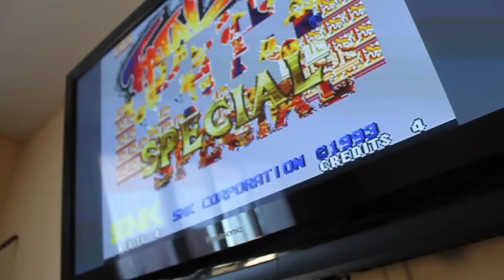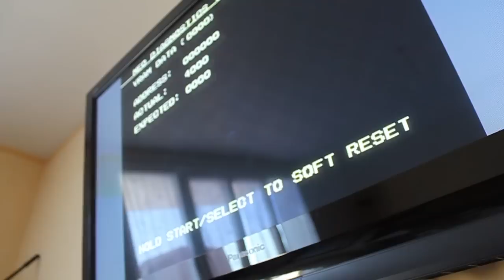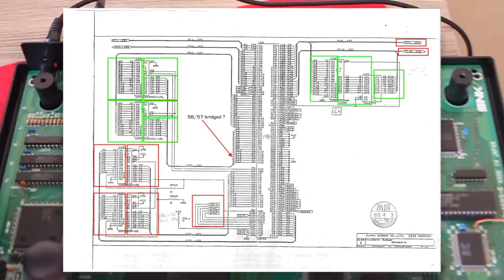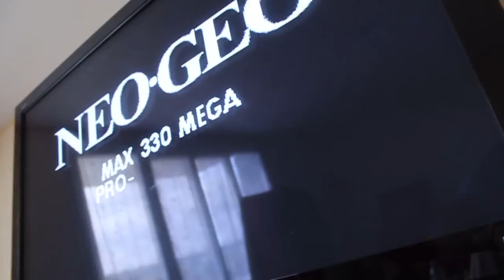Réparons du matos eBay (Neo Geo AES)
Composants manquants et soudures hasardeuses sur une Neo Geo AES achetée sur eBay.
J'ai préféré miser sur le challenge plutôt que sur la facilité. A tort ?